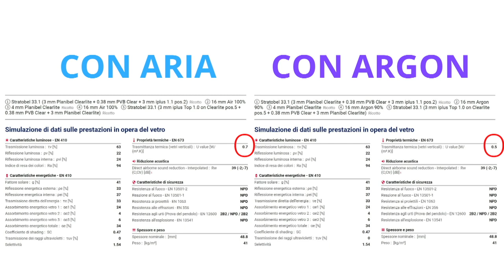NuovaFinestra DAL CANTIERE MARZO: Come ottenere il massimo isolamento termico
Come ottenere il massimo isolamento termico?